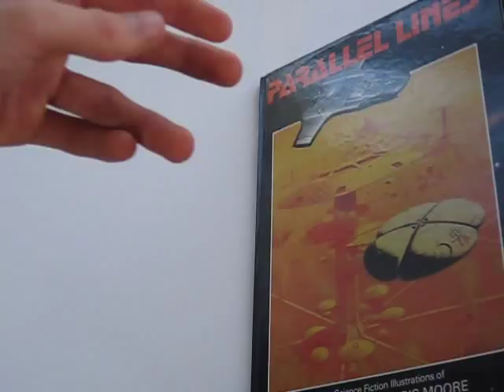Book review Peter Elson and Chris Moore Parallel Lines